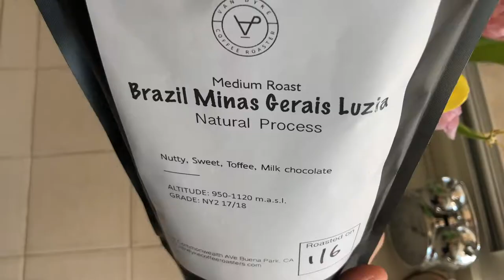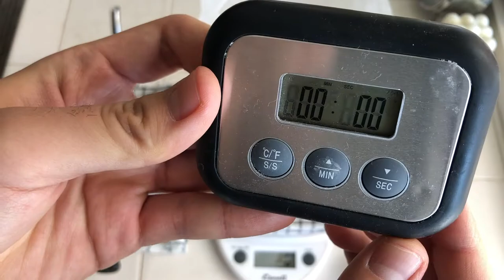Morning Coffee ☕️ Chemex & Manual Coffee Grinder ~~ 모닝 커피 ☕️ 케맥스 & 수동 커피그라인더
CoffeeLog #001
커피로그 #001

Good Morning!! It's COFFEE time!! Yessss!! Enjoy!!
굿모닝!! 커피 타임입니다 ㅎㅎㅎㅎ!! 재밌게 보세요!!

아이 러브러브 커피 :)

Coffee Dripper: Chemex 10-Cup
Manual Coffee Grinder: Hario Skerton Pro
Kettle: Hario Gooseneck Kettle 1.2L
Scale: Escali Primo Scale
Timer: Ikea Fantast Timer
Coffee Scoop: 30mL Coffee Scoop (Name Unknown)

Coffee Beans: Brazil Minas Gerais Luzia (Van Dyke Coffee Roasters)

뻔한 생각(Guide Song Ver)

노래,작사,작곡 : 신정훈

2019년 이 노래를 유언처럼 남기고 입대한
아트판타지아(ArtFantasia)의 최고 에이스 신정훈님

국방의 의무를 다하고 있는 신정훈님께 이 영상을 바칩니다.

정훈아! 연락 좀 하자!
아무리 이곳이 너에게는 여자가 없는 아무 의미 없는 곳이라지만
너를 보고싶어하는 이들이 많단다.